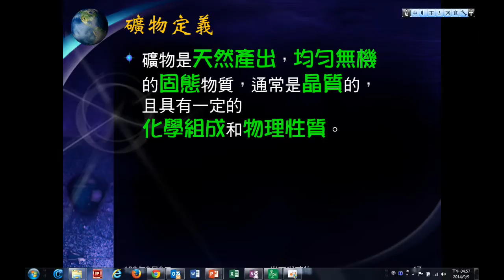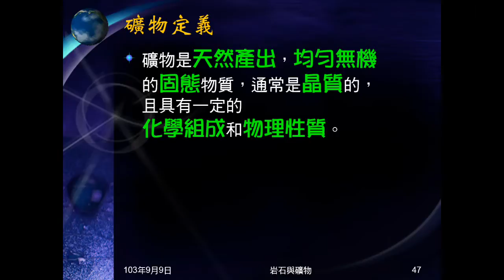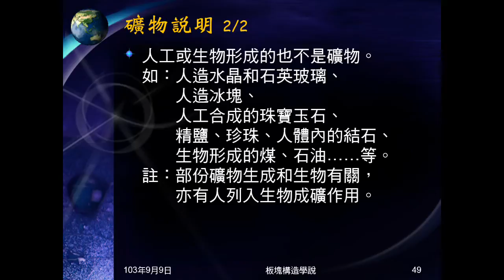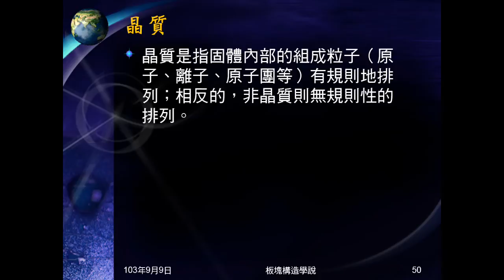103學年地科 礦物01：礦物定義、說明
說明礦物的定義，及何者是礦物，何者不是礦物，及晶質的意義。